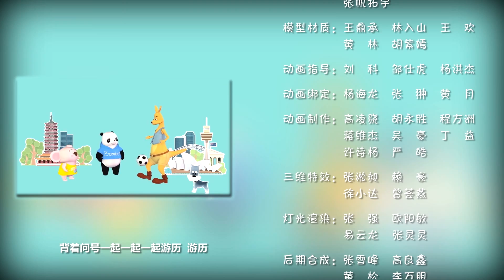【游侠胖虫】——中国超精彩3D少儿动画第一季第3集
剧情简介：
人类无节制的环境破坏，催生出了一个妄图毁灭世界化学魔王——刚毭。为了阻止大魔王，一位来自中国的熊猫小游侠胖虫来到了澳洲，他唤醒了怀表中隐藏的熊猫祖先，得知了自己是熊猫家族的继承者。在熊猫祖先的调教以及袋鼠家族继承者卡尔的帮助下，胖虫与刚毭的爪牙——镇长泰勒斗智斗勇，发生了一系列有趣又惊险的冒险故事。